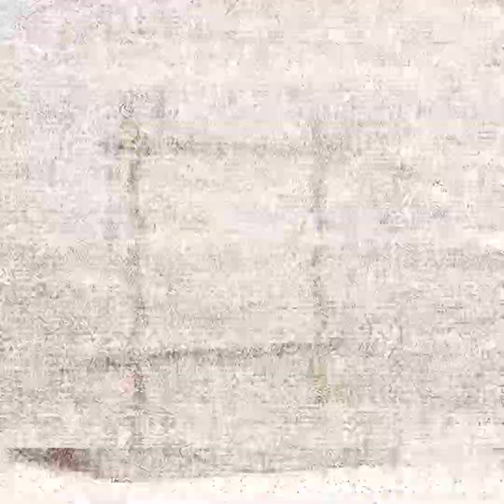Eateot But 6 Minutes Long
STAGE 1
Not Very Many Signs, just a recollection of the golden days

0:00 A1 It’s Just a Burning Memory
0:30 A2 My Heart Will Stop in Joy

STAGE 2
Diagnosis occurs, the caretaker is in denial and is less happy.
1:00 B1 Why Does it Matter How my Heart Breaks
1:30 B2 The Way Ahead Feels Lonely

STAGE 3
These are the last coherent memories, finest memories are remembered
2:00 C1 Back There Benjamin
2:21 C4 And Heart Breaks

STAGE 4
Post awareness begins as the caretaker is no longer aware they have dementia, it is hard to remember anything.
3:00 D1 Post Awareness Confusions
3:15 E1 Memories of the Lost
3:30 F1 Temporary Bliss State
3:45 G1 Drying Oasis

Stage 5
Post Awareness Stage five continues chaos as ruptures and repetition becomes more common
4:00 H1 Advanced Plaque Entanglements
4:30 Sudden Time Regression into Isolation

Stage 6
5:00 A Confusion so thick the world fades away